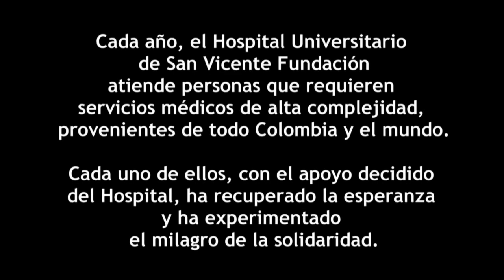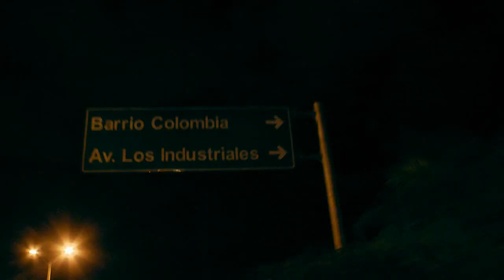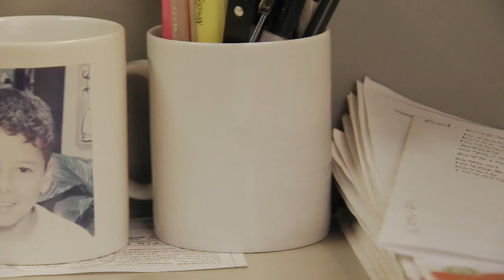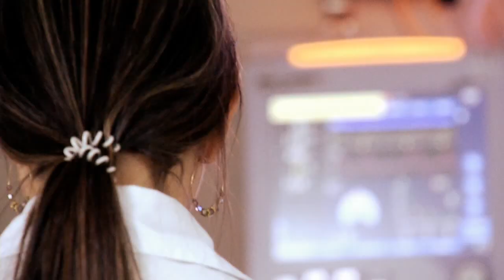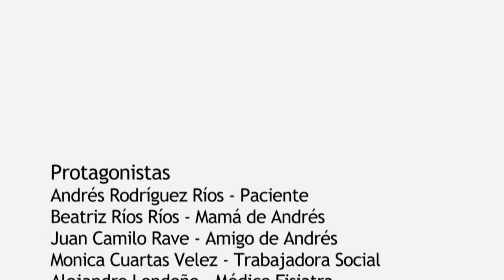Historias de Vida: Andrés Rodríguez Ríos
Había una vez un joven que movió el cielo cuando su alma regresó para seguir viviendo... la historia de Andrés te hará pensar que los milagros sí existen.